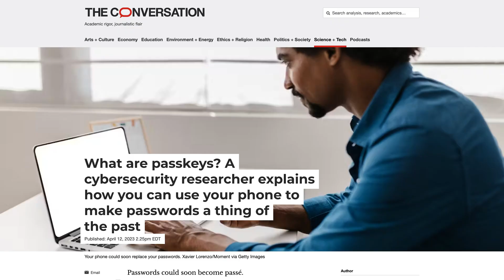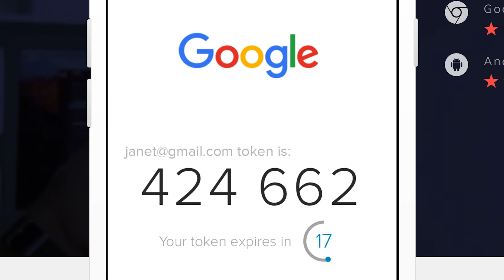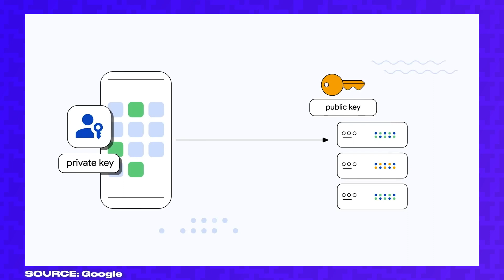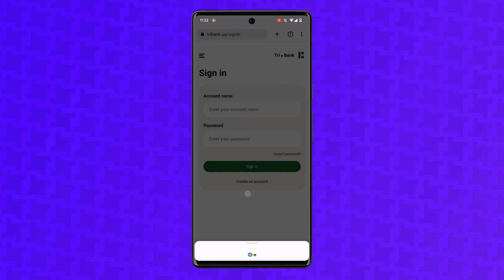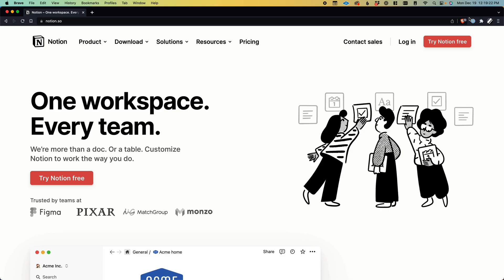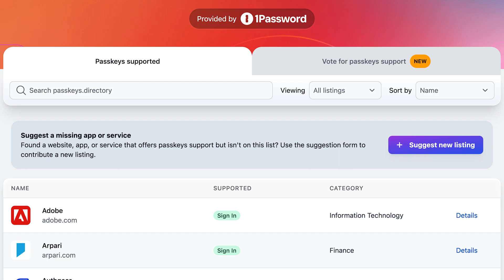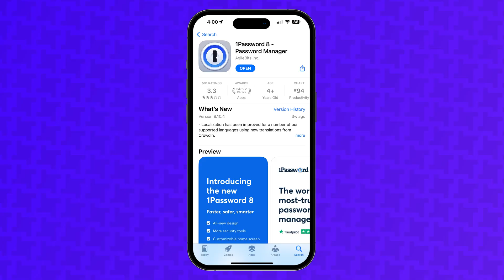Passkeys Explained - The PASSWORDLESS Future!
Is a passwordless future really coming? What are passkeys and how do they work? In this video, I'm explaining passkeys and how they really might eliminate passwords for good.

0:00 - The Passwordless Future is HERE!
0:12 - The Problem with Passwords
1:17 - Passkeys Explained
4:21 - Passkey Limitations
5:10 - What Sites Support Passkeys?
5:37 - Are Passwords Really Going Away?